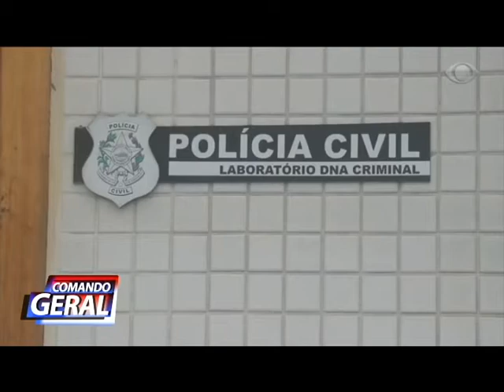TIO ABUSADOR DE MENINA DE 10 ANOS CONFESSA O CRIME